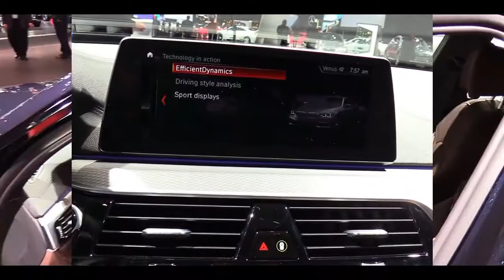2017 BMW 5 Series M550i Sedan | Exterior and Interior Look Around & First Look At Auto Show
2017 BMW 5 Series M550i Sedan | Exterior and Interior Look Around & First Look At Auto Show